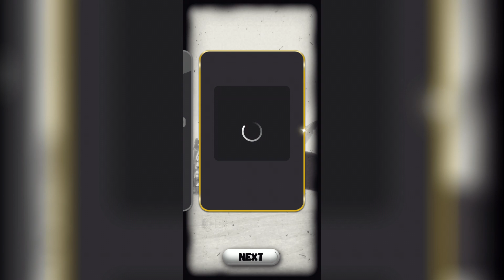BENDY, BORIS E ALICE ANGEL NO CELULAR! | Bob Esponja no Bendy in Nightmare Run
O Bob Esponja já fez a série do jogo de terror Bendy and The Ink Machine, do capítulo 1 ao 4, e agora joga com o Bendy, Boris e Alice Angel no jogo do Bendy de celular e tablet: Bendy in Nightmare Run! Qual a sua teoria, amendobobo? O Calça Quadrada conseguirá fugir dos monstros nesse jogo de desenho animado divertido?

Sendo um membro AMENDOBOBO você recebe:
- Selos e Emoticons exclusivos para usar nas lives.
- Participa do GRUPO SECRETO AMENDOBOBO no Facebook.
- Tem seu nome exibido no final dos vídeos, além de receber um SALVE!

Skype: timidogamer